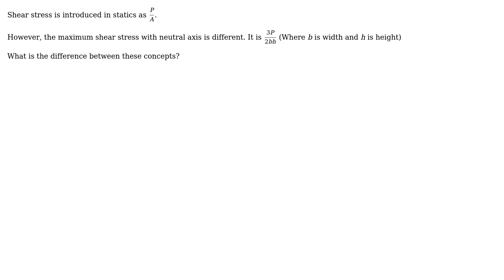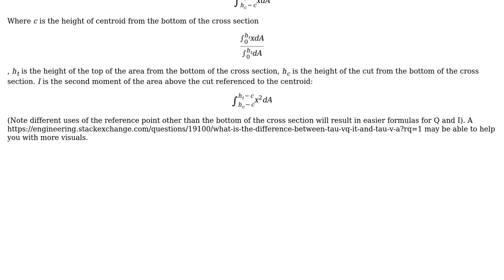Engineering: What is the difference "maximum" shear stress and shear stress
With thanks & praise to God, and with thanks to the many people who have made this project possible! You are responsible for your own actions.